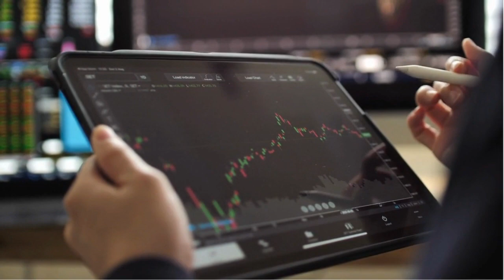El Ibex 35 se deja un 2,4% en la semana y cierra por debajo de los 9.300 puntos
Ibex 35: El Ibex 35 se deja un 2,4% en la semana y cierra por debajo de los 9.300 puntos